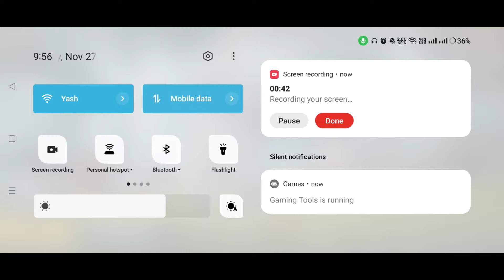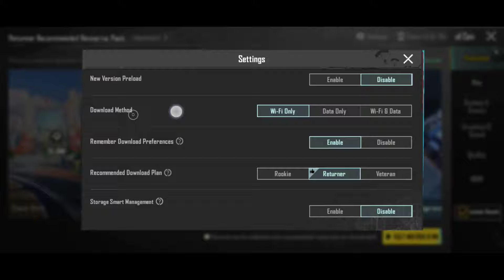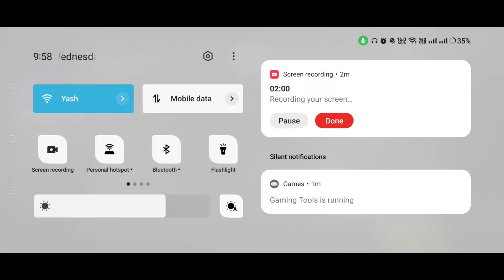RESOURCE PACK AUTO DOWNLOAD PROBLEM ✅ BGMI RESOURCE PACK DOWNLOAD PROBLEM ✅ RESOURCE PACK DOWNLOAD